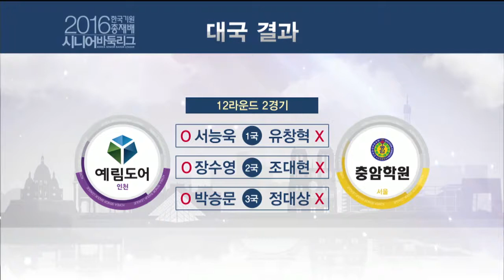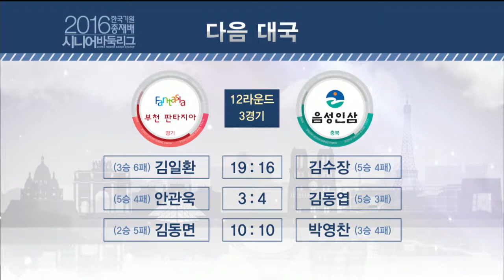한국기원 총재배 시니어바둑리그 12R 2G EP2 20160621